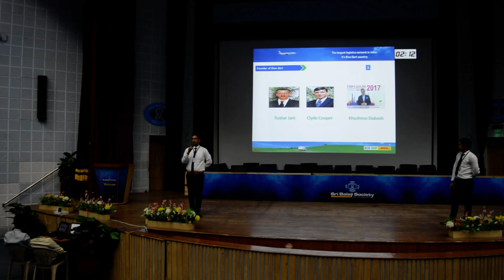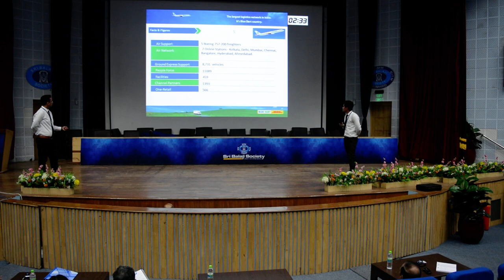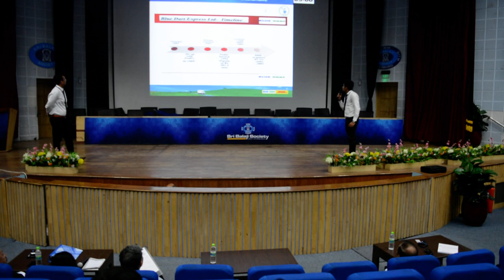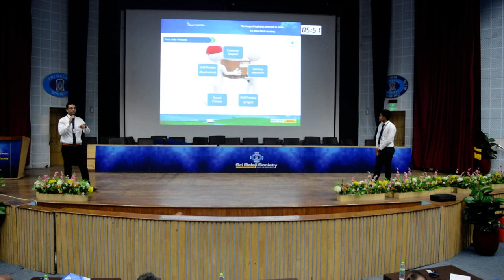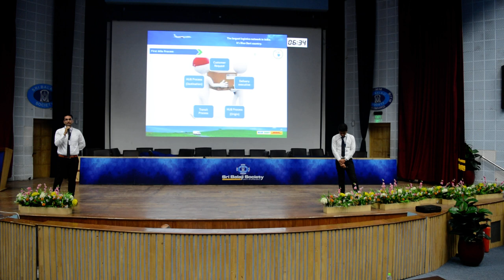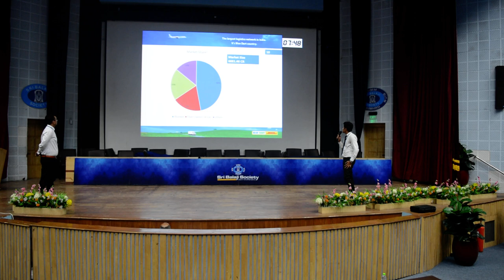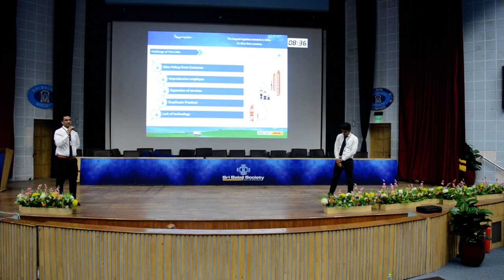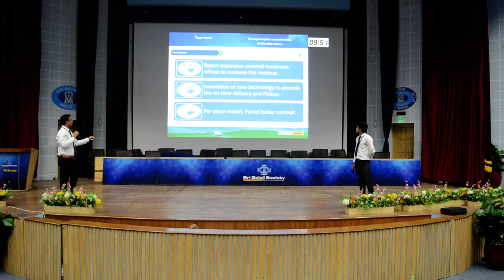Sri Balaji Scoiety Induction Presentation 2019 : First mile challenge face by - "Bluedart"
Toic:- First mile challenge faced by logistic - " BLUEDART".